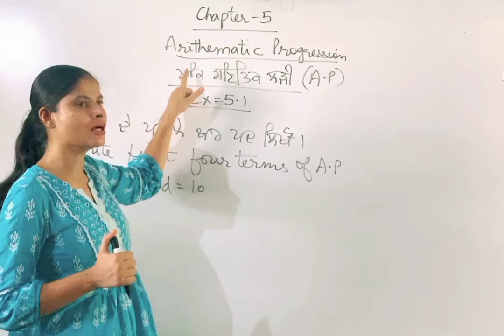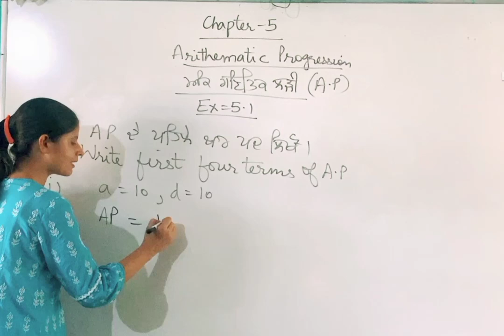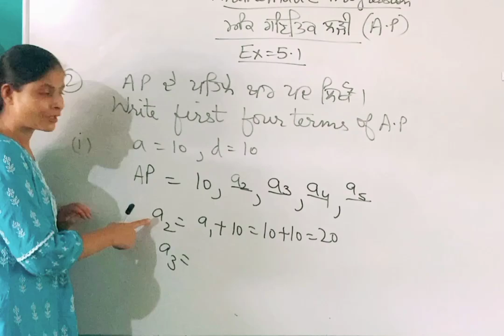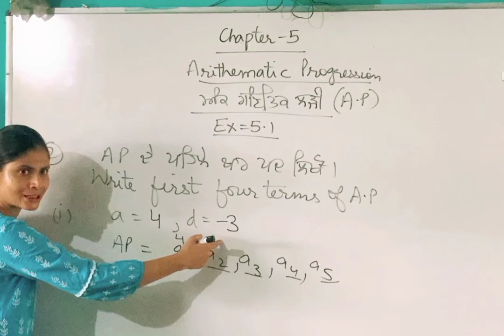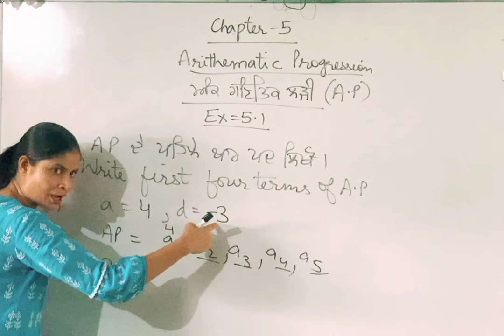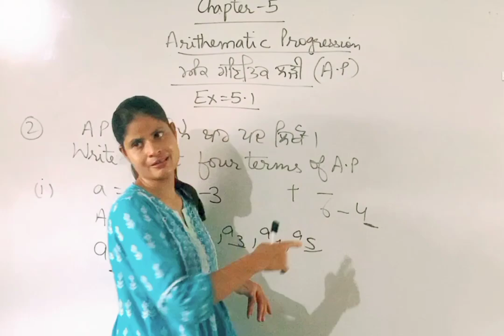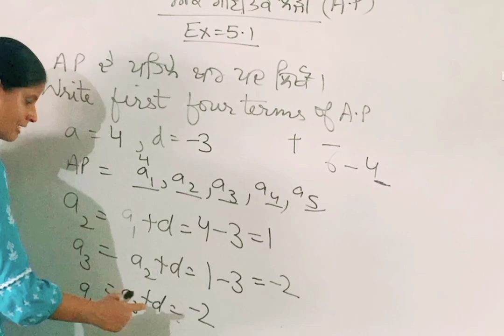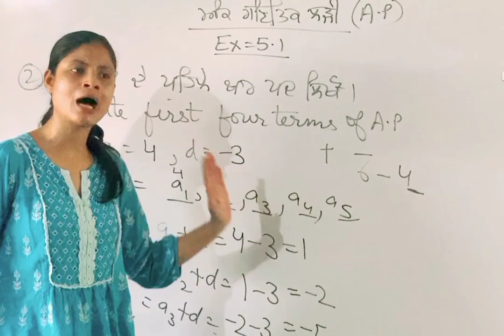Mathematics Professional#Class10 math#Arithematic Progression # Ex-5.1,Q 2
Mathematics Professional#Class10 math#Arithematic Progression common difference # Ex-5.1,Q 2